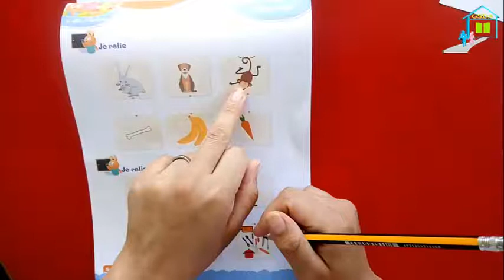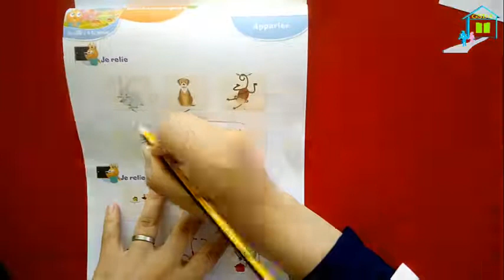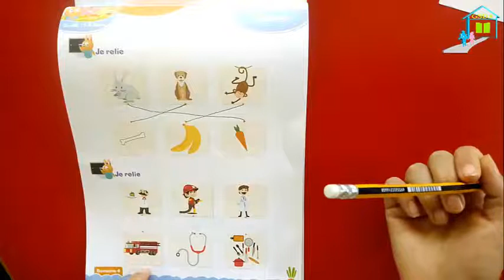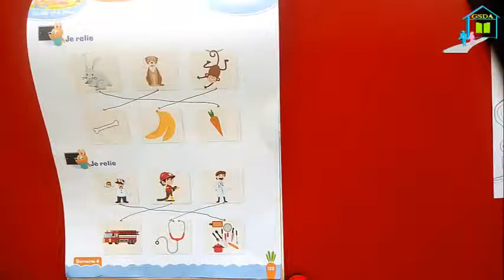Mathématiques page 122 Petite Section.